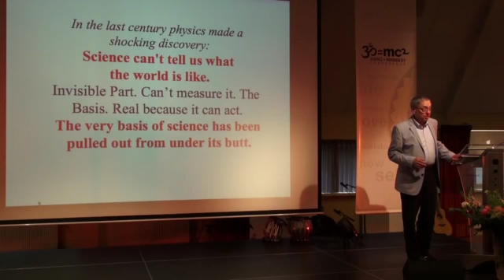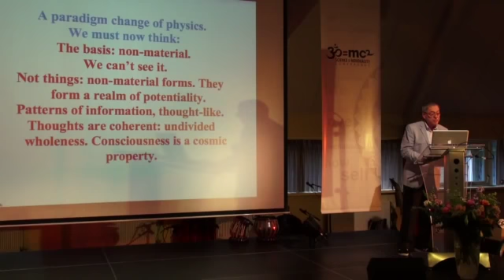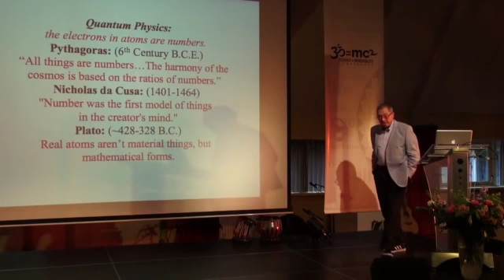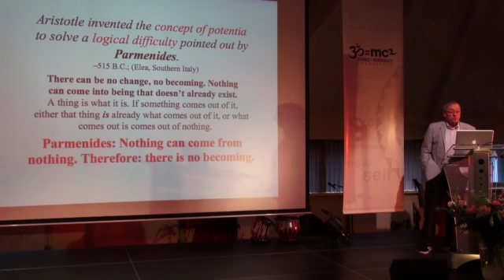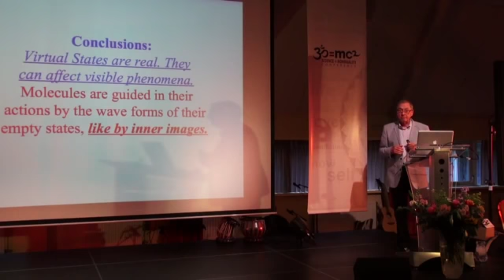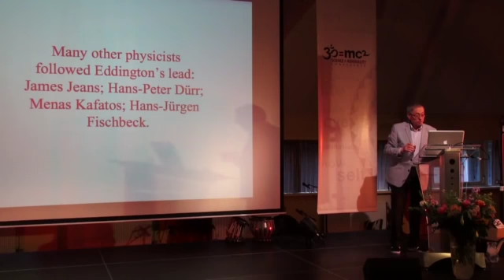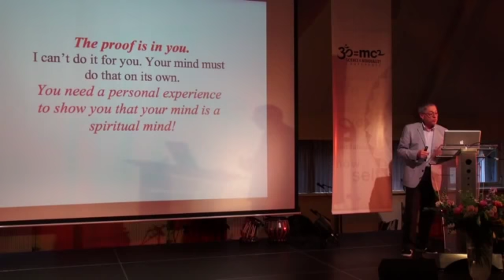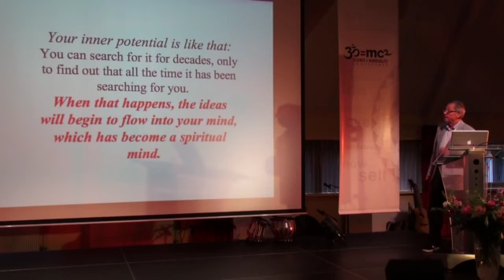Physics Has Made a Shocking Discovery The Invisible World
How do we get an idea from the physical world? There is basically only one possibility, namely the dialogue with nature, i.e. we create a theoretical conception of the world by thinking, and then we check this conception with the help of measuring instruments. In this connection the following question arises: Does there exist for each element of the theory an element-specific deflection at the measuring instrument? In other words, has each element of the theory a counterpart in the actual reality? If not, then the theory contains metaphysical elements, i.e. elements which have no counterpart in reality. In this book it is argued that there are obviously no theoretical conceptions of the world which are free of metaphysical elements. This is not only valid in connection with matter but also for the conceptions of space and time. The consequences in connection with modern conceptions of the world are outlined.